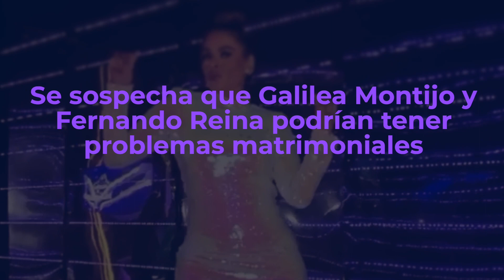“ESTAN SEPARADOS DESDE HACE MESES” Gali Montijo Y su Esposa YA NO VIVEN JUNTOS.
Se sospecha que Galilea Montijo y Fernando Reina podrían tener problemas matrimoniales